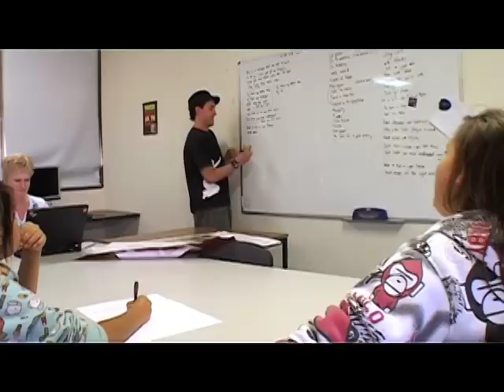K.O.D.E School , MILDURA 2008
Victorian College of Koorie Education, Mildura.

A student exploration of issues on sexual assault and violence in response to Victoria Police initiated workshops.

Music produced by Morganics and Students